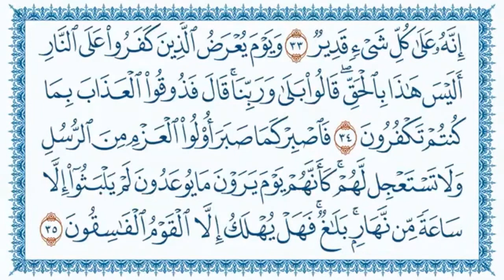046 - سورة الأحقاف للقارئ _قاسم شبلي